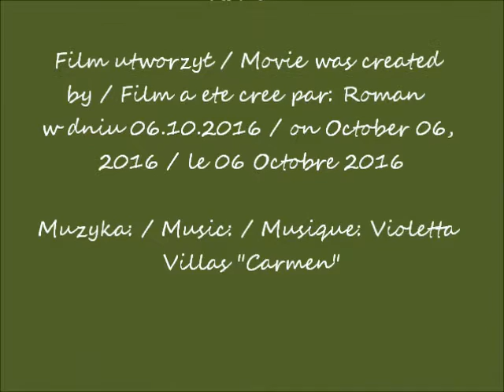2016 10 06 Palac Kazimierzowski UW kwiaty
Kazimierzowski Palace at the University of Warsaw / Kazimierzowski Palais à l'Université de Varsovie
Flowers / Les fleurs
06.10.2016